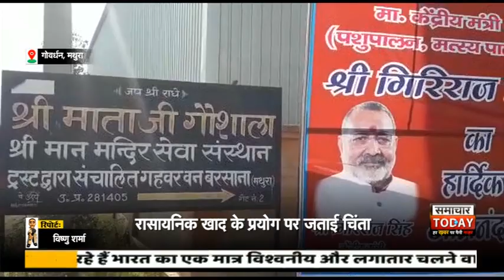मथुराः कैबिनेट मंत्री पहुंचे माताजी गौशाला by samachar today